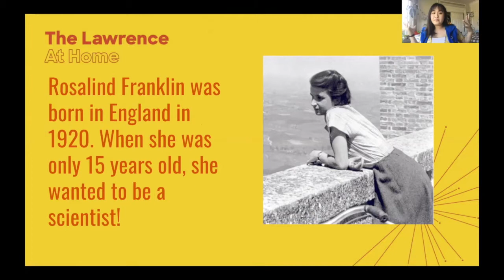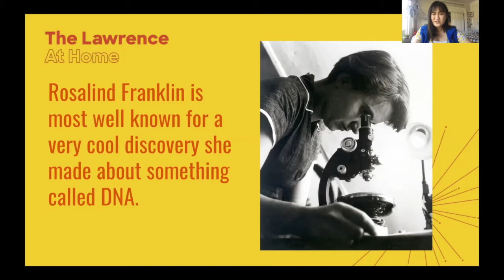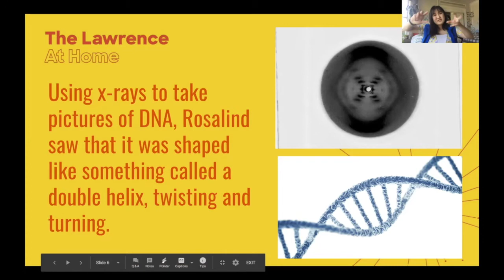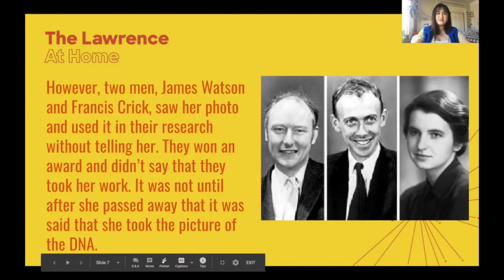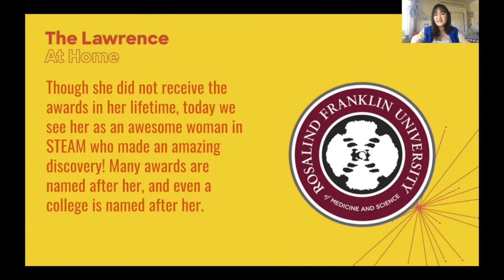The Story of: Rosalind Franklin | Stories in STEAM | Storytime!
Join teacher Vivian on Storytime! as we learn about phenomenal chemist, Rosalind Franklin!